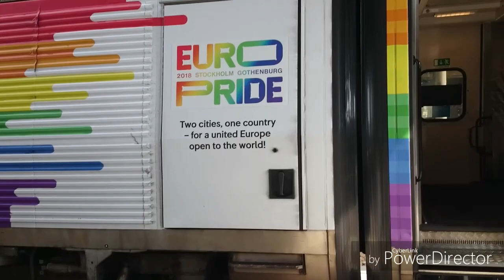(Exklusive) Regnbågsfärgat X2000 i Lund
Jag filmar ett X2000 i Lund.